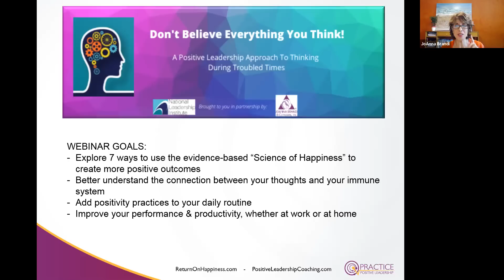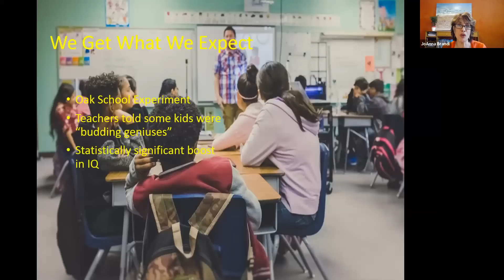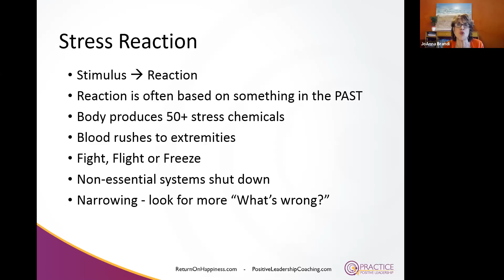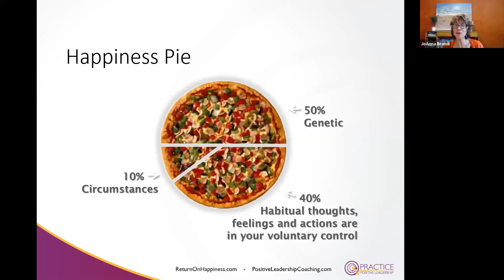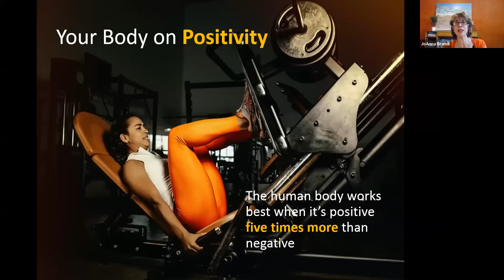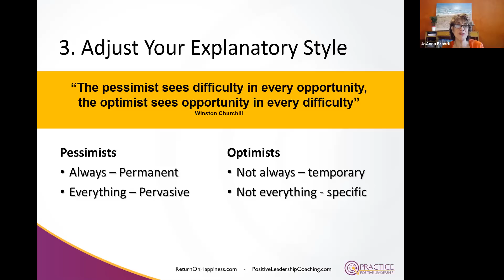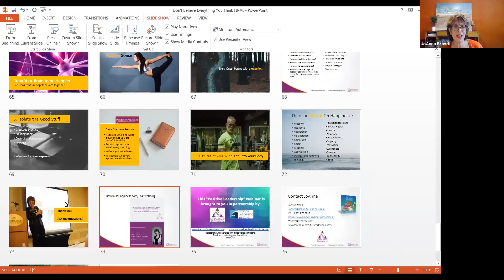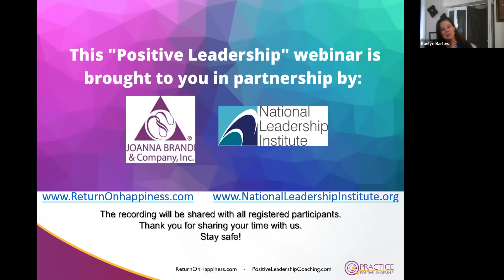Don't Believe Everything You Think Webinar 4-8-20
A lively view of how to use the power of your mind to build your immunity by creating a 5:1 ratio of positivity to negativity in your life with JoAnna Brandi. Webinar was produced strategic partnership with National Leadership and JoAnna Brandi & Company, Inc. as a public service .